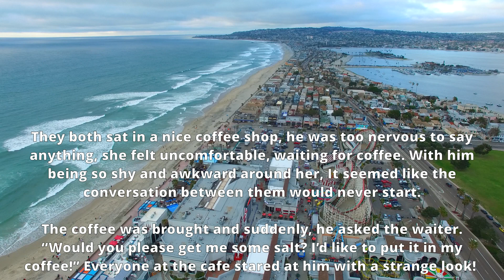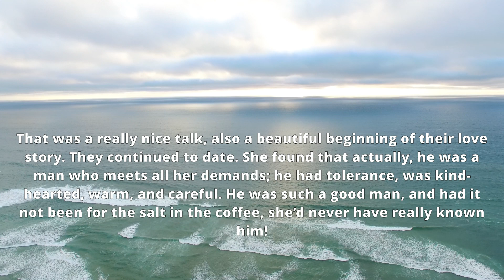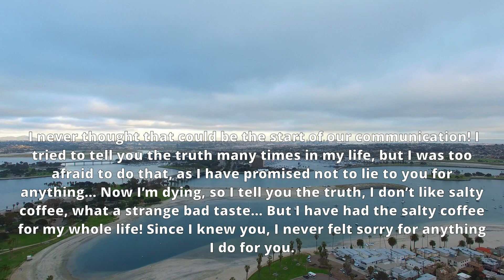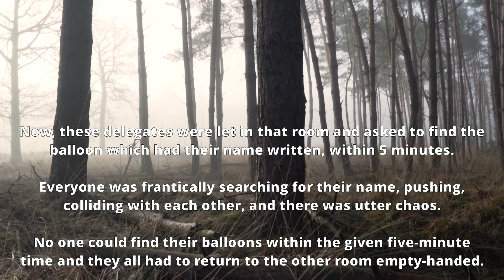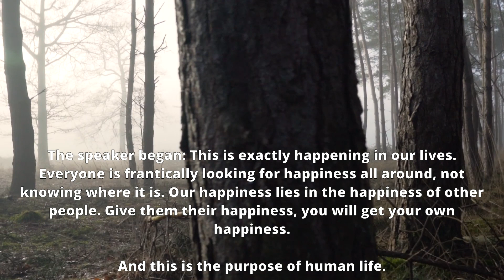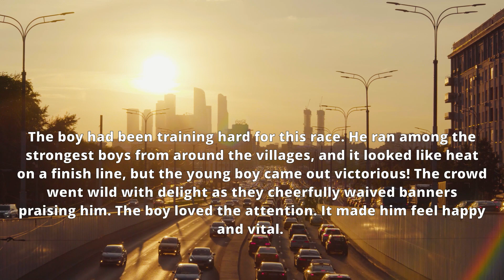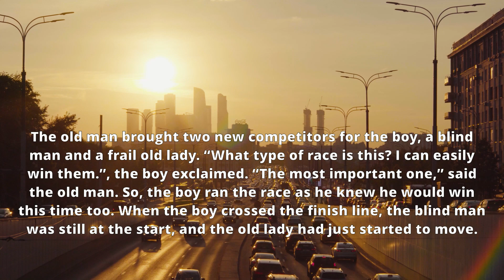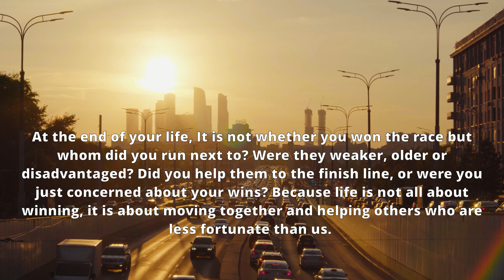Shy guy & Balloon Exercise: Our Happiness is with others & Race of Life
A story about a shy guy meeting a girl.
A story of happiness in life.
A story about the fact that you don't need to rush to live.